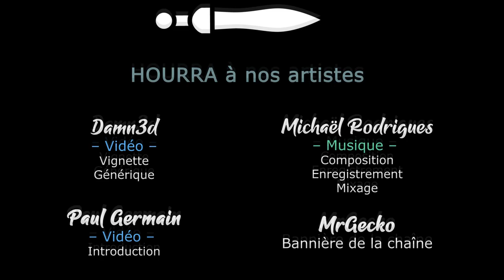Batboy - Ep02 - Shinai_guy [FR][Zykino]